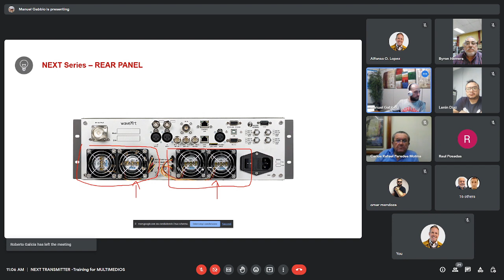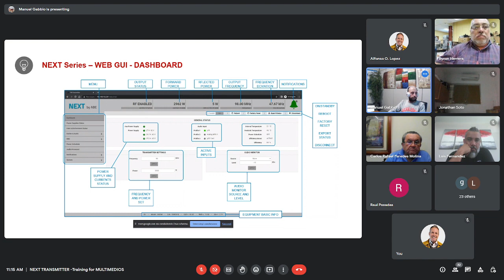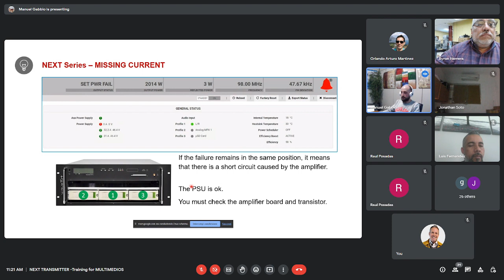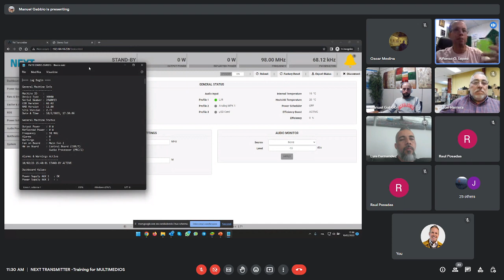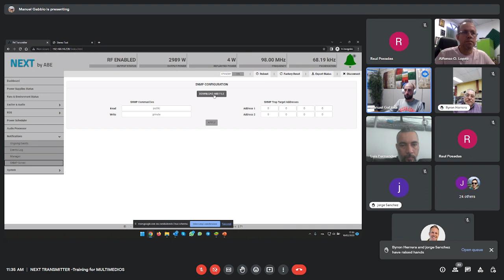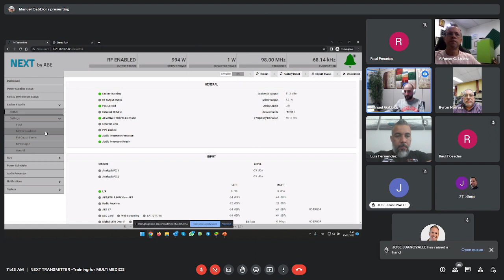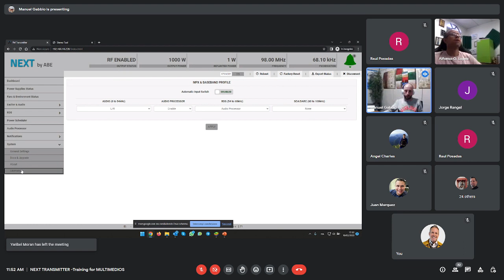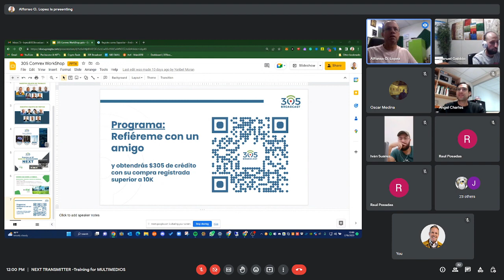WORKSHOP NEXT TRANSMITTERS